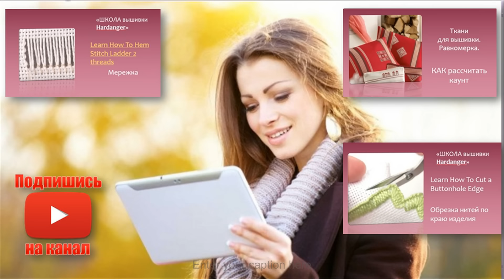Вышитые подушки Embroidery cushions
Embroidery Hardanger/ Вышивка хардангер в большей мере и предназначена для создания красивого домашнего текстиля, оформления одежды.
И подушки одна из наиболее частых форм применения вышивки в доме не одно столетие!
Этот ненавязчивый мягкий предмет интерьера так привычен в любом доме.  Он  способен придать акценты любому дизайну и добавить уют , комфорт и живое тепло в любой уголок вашего жилища! А тем более, если подушки вышиты вручную!
Нелегко найти человека, который скает, что не любит подушки, а рукодельницы с удовольствием вышивают их в любой технике!
Посмотрите это видео и выбирайте для себя новую модель и оформление!